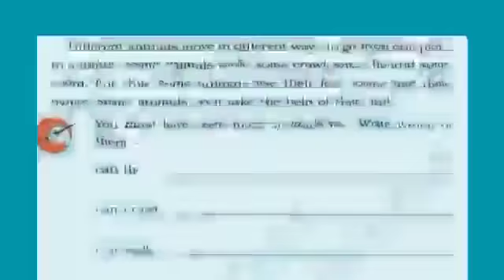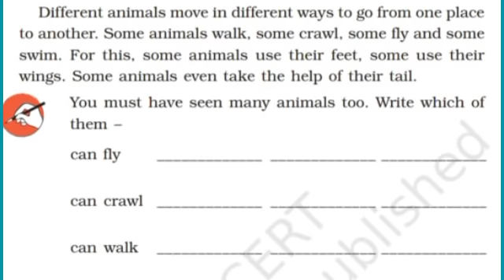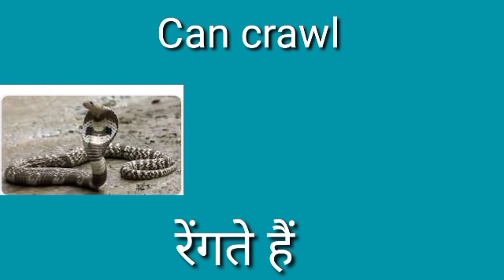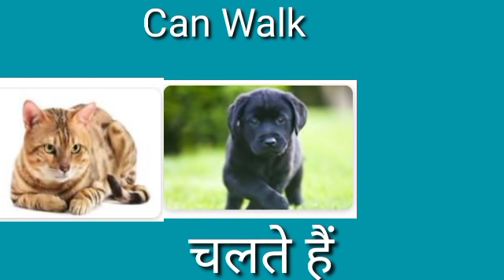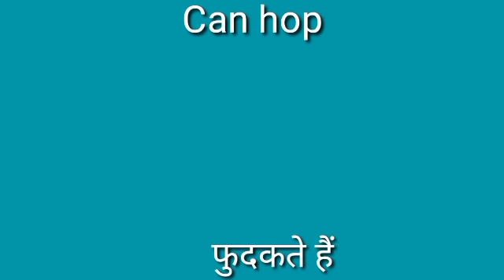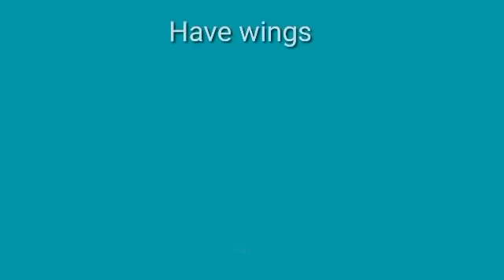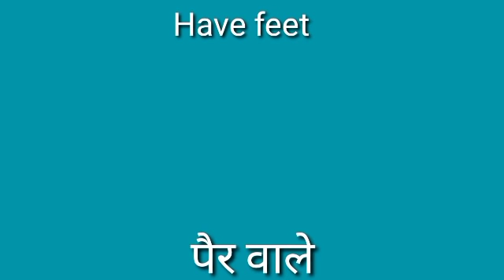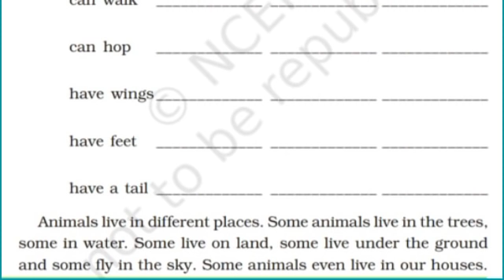NCERT 3rd EVS Chapter-1 Part-2 Poonam's Day Out डाल-डाल पर, ताल-ताल पर